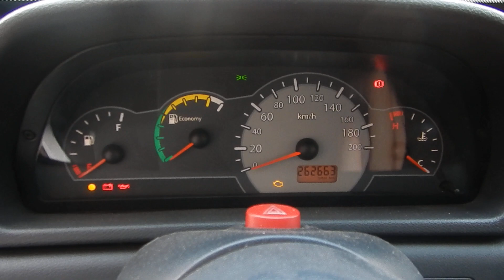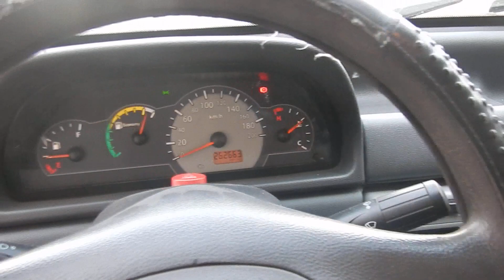Fiat Uno 1.0 Mille MPI Fire 8V (Flex) Manual 2013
CONSERVADO. REVISADO EM MECANICO DE CONFIANÇA. O UNO É UM DOS VEÍCULOS MAIS APRECIADOS NO MERCADO PELA SUA VERSATILIDADE, ECONOMIA E BAIXO CUSTO DE MANUTENÇÃO. UM EXCELENTE CUSTO X BENEFICIO. CONTA C/ MOTOR 1.0 E PT MALAS DE 290L.